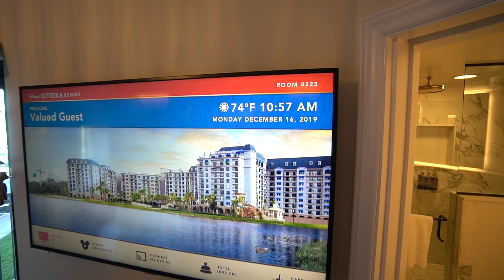Disney's Riviera Resort TOWER STUDIO room tour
DISNEY VACATION CLUB'S RIVIERA RESORT GRAND OPENING CEREMONY..